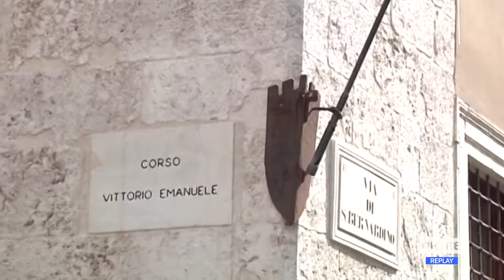L’Aquila - Il centrosinistra sceglie Stefania Pezzopane